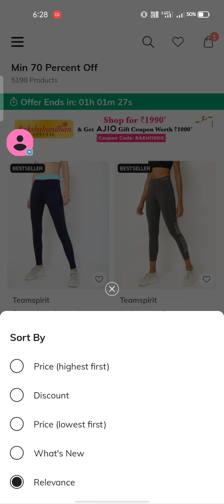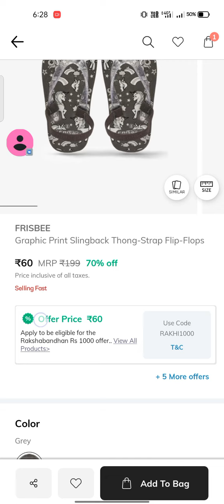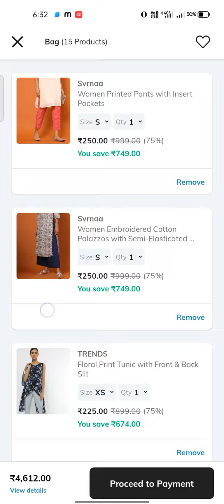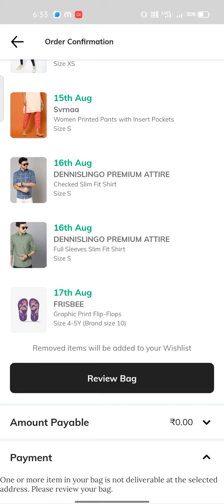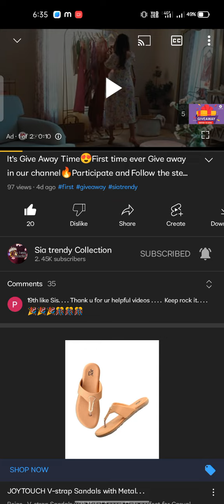Ajio Fashion Sale🔥flat 75% off New coupon🔥Buy footwear at₹60😱Use this new coupon details in telugu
Ajio New Crazy Offers🔥3 New Coupons🔥Men's,Womens,Kidswear items starting price₹192 details in telugu by-siatrendy

leggings @150

Your Friend Sireesha invited you to join Ajio. Use the invite code SIR3WDQGX to sign up and earn ₹100 AJIO Points

AJIO VIP EARLY ACCESS COUPON CODES

Use coupon EXCLUSIVEDEAL

use code SUPERDEAL

Avaasa Leggings

Ajio 90% Off Sale

Ajio Buy any Footwear @₹90

Ajio One COUPON = MULTIPLE BRANDED LEGGINGS

Ajio Buy 1 Get 2 Free

How to Buy ajio Kurtis @₹0.0

Avaasa kurtis New Collection

Avaasa Leggings @₹180

Ajio Leggings @₹161

Ajio ₹1000 Off New Coupon

Ajio 1000 off new coupon (NO CKAJIO1000)

Download the app now & login using my code ehmhu8